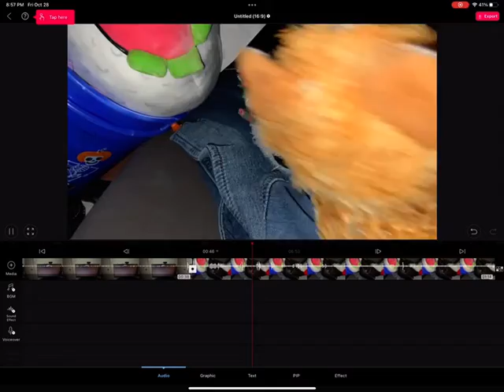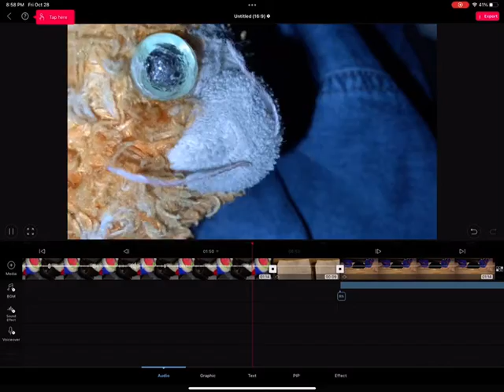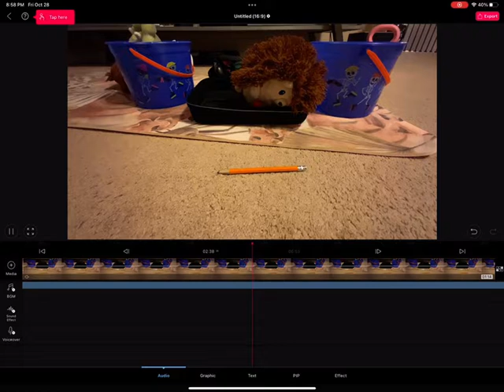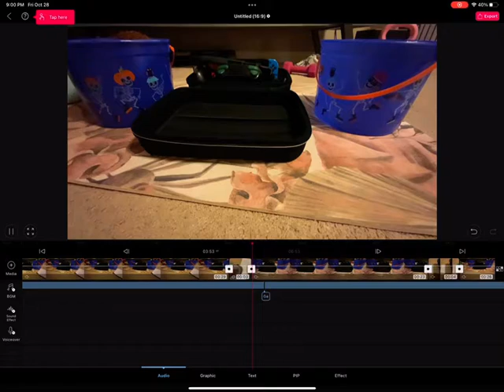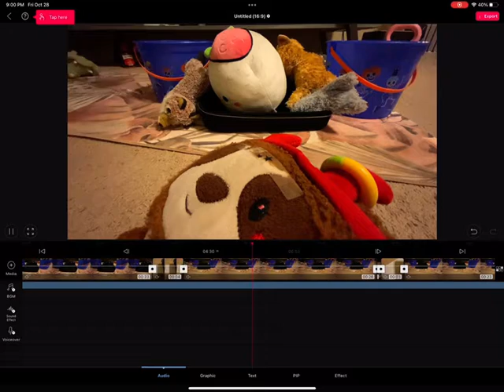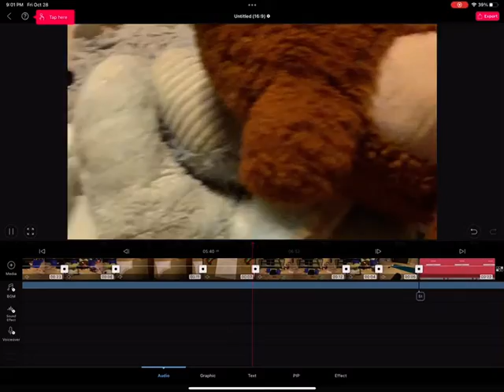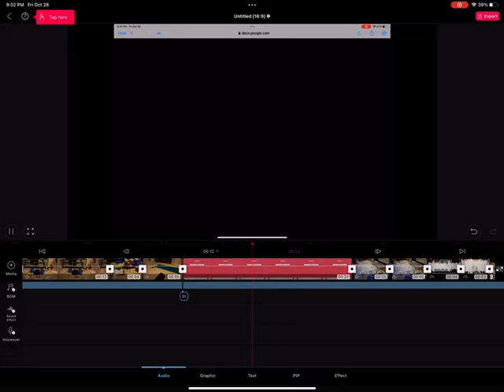Plushie Algicosathlon Rebooted Day 3